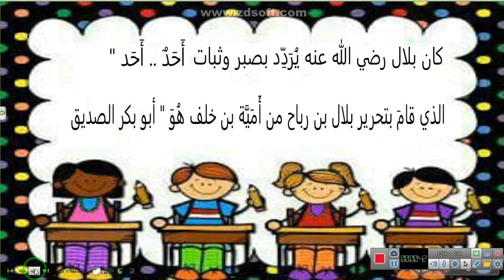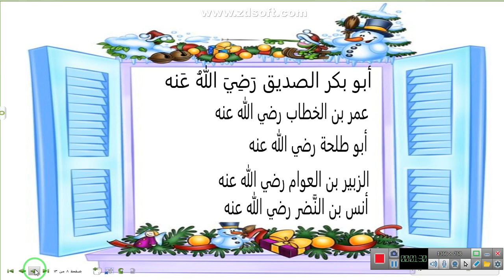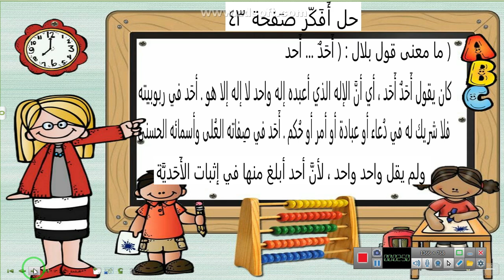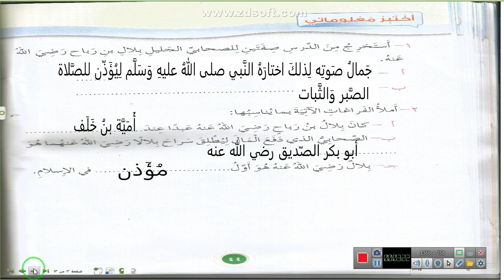الصف الثالث التربية الإسلامية الصحابي الجليل بلال بن رباح رضي الله عنه رشا الحاج ٢٠٢٠/٤/٢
Video from Osama Al Omari